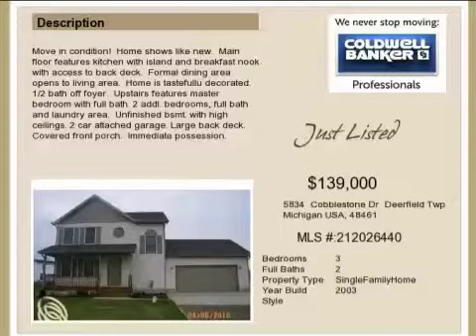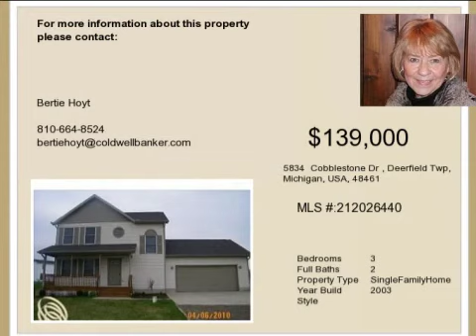Real estate for sale in Deerfield Twp Michigan - MLS# 212026440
5834  Cobblestone Dr
Deerfield Twp Michigan 48461
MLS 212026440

Move in condition!  Home shows like new.  Main floor features kitchen with island and breakfast nook with access to back deck.  Formal dining area opens to living area.  Home is tastefullu decorated.  1/2 bath off foyer.  Upstairs features master bedroom with full bath. 2 addl. bedrooms full bath and laundry area.  Unfinished bsmt. with high ceilings. 2 car attached garage. Large back deck. Covered front porch.  Immediate possession.